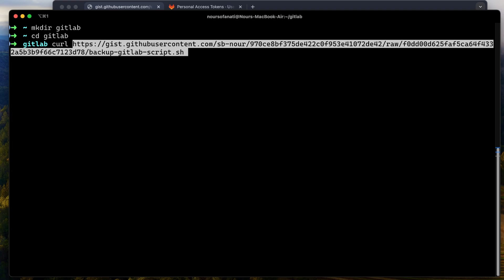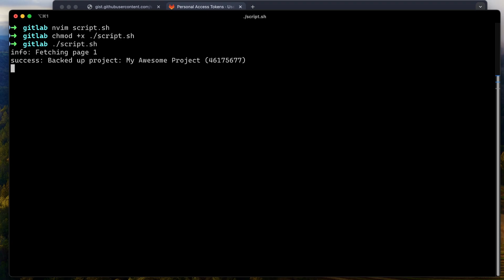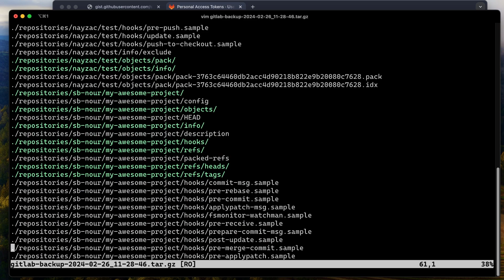Automate GitLab Backups with Bash Scripts: Easy Tutorial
In this video, I'll walk you through creating a powerful bash script to streamline your GitLab backup process.  We'll cover everything to ensure the safety of your code and project data. Whether you're a beginner or seasoned in bash scripting, you'll find valuable tips to enhance your GitLab administration skills.